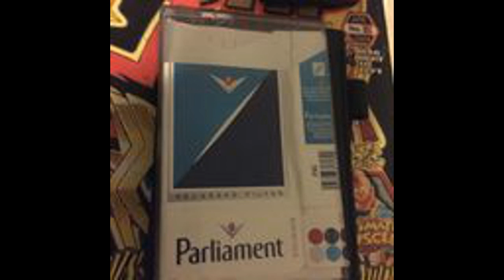DJ Coutz x Various Artists - Secret Stash 3 [Advance] (full mix)